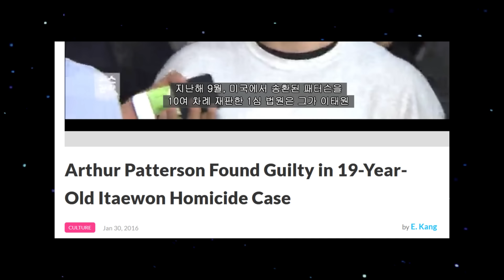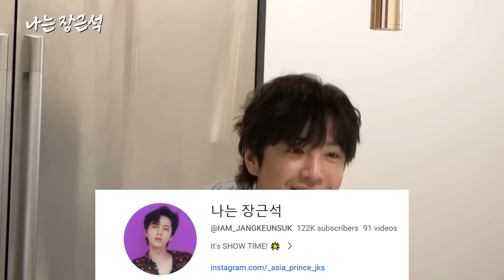What Happened to Jang Geun-suk? (장근석) | Where is he?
Jang Keun-suk used to be the biggest hallyu star and was called prince of Asia. However, with a new generation, he is not that well known. He recently held a fan signing event to celebrate reaching 100,000 YouTube subscribers, however, only 7 people showed up. He has been in the industry since he was five years old and, of course, he deserves more attention. Here is the story of Jang Keun-suk.